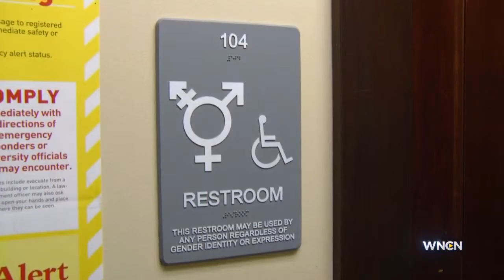Transgender lawsuit over Va. high school bathrooms divides McCrory, Cooper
Gov. Pat McCrory announced Tuesday he is joining with South Carolina's attorney general in opposing a lawsuit that would allow a transgender high school student in Virginia to use a men's rest room.